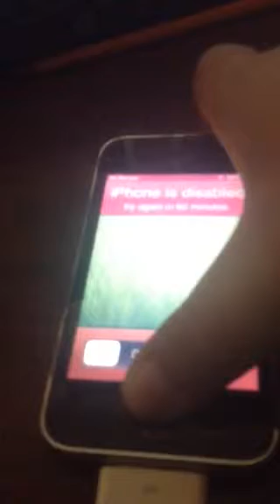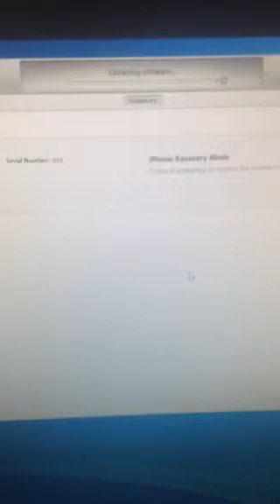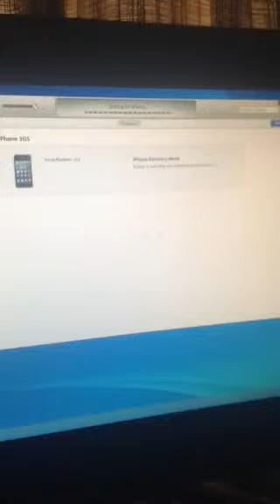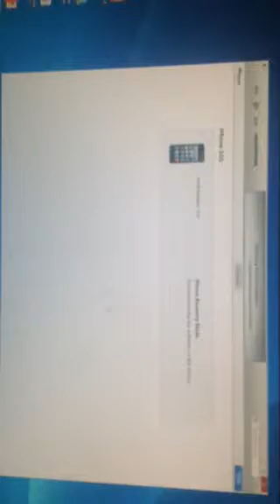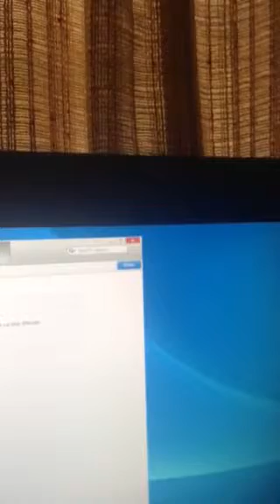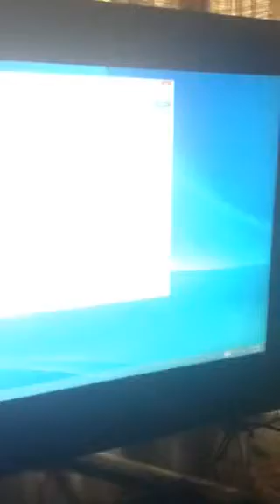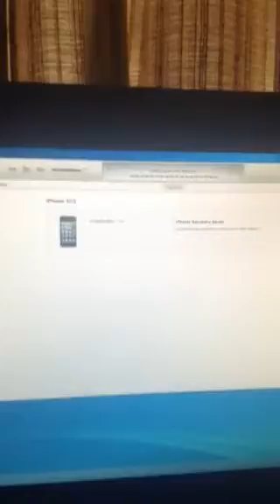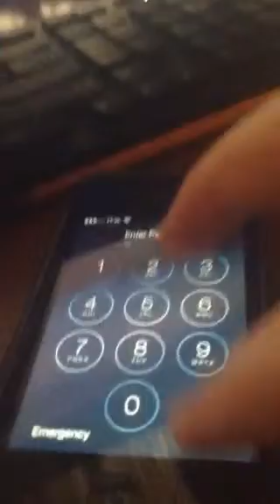How to restore you iPod touch iPad iPhone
This is a better one that tells you want to do if you forget your passcode